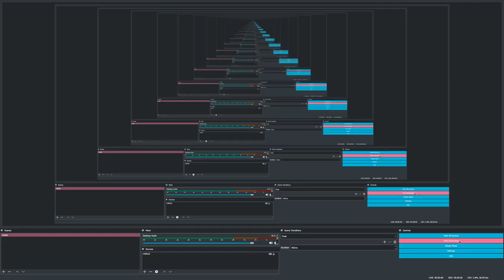all my builds